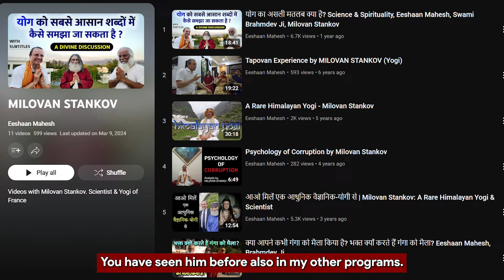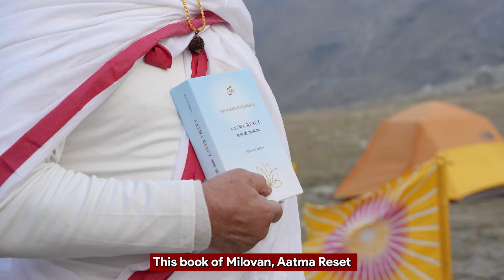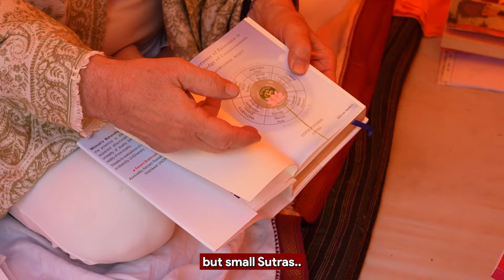संत सबके लिए तपस्या करता है | हिमालय की ऊर्जावान तरंगों को घर बैठे अनुभव करें - Milovan Stankov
हिमालय की ऊर्जावान तरंगों को घर बैठे अनुभव करें
हृदय से जुड़ कर घर बैठे ऊर्जा को पाएँ
एक की साधना ,तपस्या का फल सबके लिए
संत सबके लिए तपस्या करता है
संत सबके लिए कमाता है

Video uploaded by:
Eeshaan Dhyan Mandir